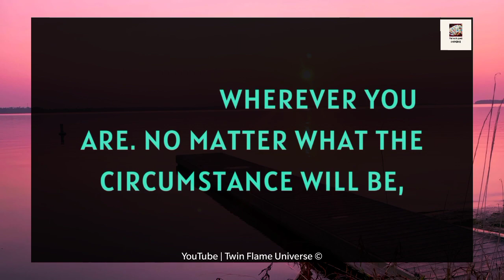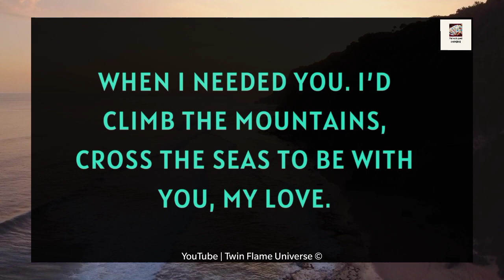🌹💝 Channelled Message💌🤪| Baby, Last Night I Had A Beautiful Dream 🌹✨💓🙏💖💫😜🫂🤫 30 May 2023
RELATED QUERRIES :
divine masculine
dm tarot
twin flame channeled messages
dm df
dm to df channeled love messages
divine feminine
dm to df twin flame
twin flame..